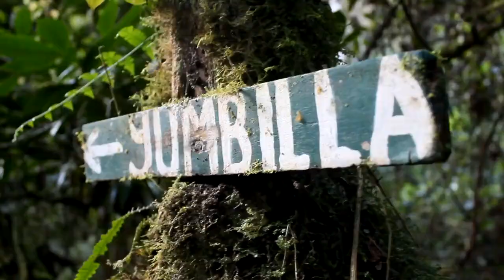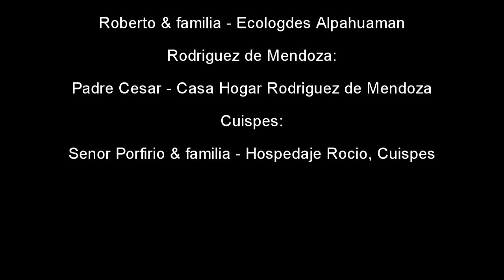FairMail Photography Trip: Chachapoyas, Peru - 2016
In January 2016 FairMail's teenage photographers travelled to the Peruvian cloud forest to take pictures for their new fair trade greeting card collection.